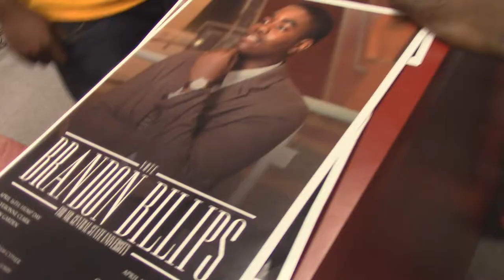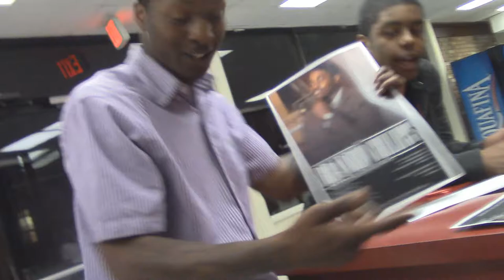College Cam TV - Episode 3: "BARS"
Behind the scenes look at the college life.